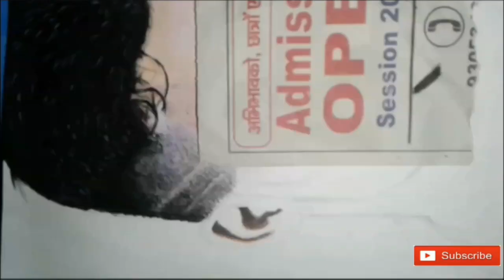Pardeep Narwal Sketch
Hello friends welcome in my another video today I have tried to make the sketch of Pardeep Narwal